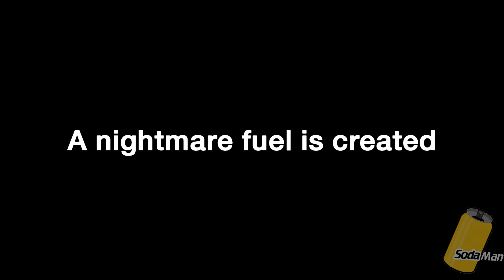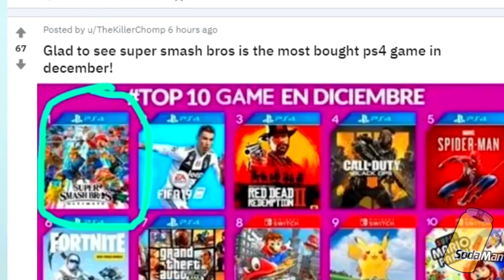Entry to my own collab (13+)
I know this entry is not as good as my normal ytps, but don't worry. The second entry will be much dirtier. Hopefully!